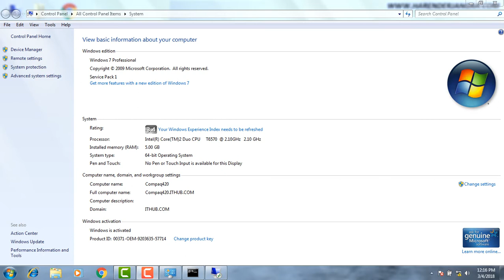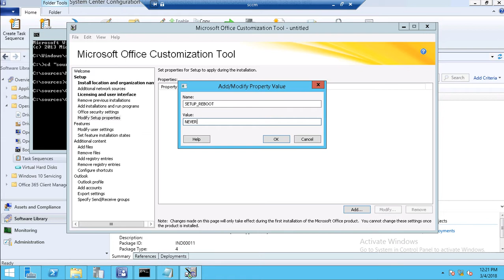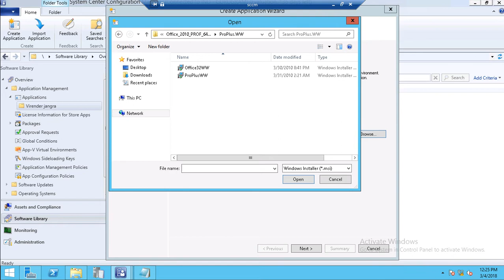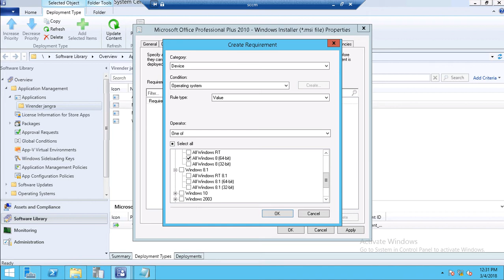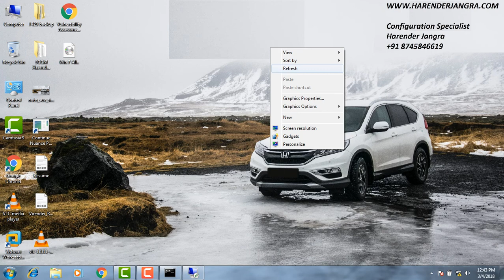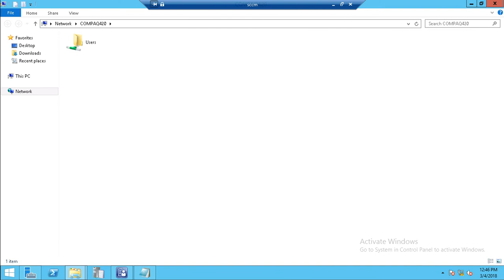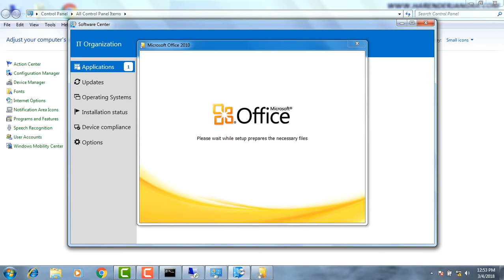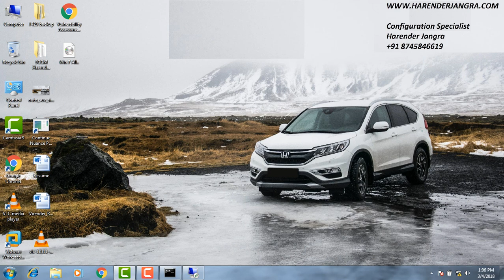Deploy MS Office 2010 using SCCM 1702 Harender Jangra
In this Video, you will learn how to create application of MS Office 2010 in SCCM and how can you deploy.